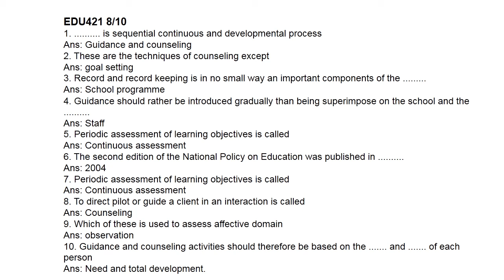EDU421 TMA1 2022 Questions and Answers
EDU421 TMA1 2022 SECOND SEMESTER @nounsolutionseducationalco496